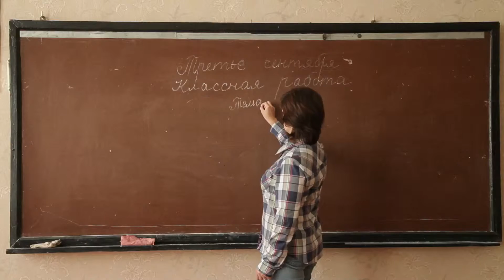Hocus-pocus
The One Minutes Jr. video produced by Katerina Fedchun (12) at a UNICEF-supported workshop for IDPs in Kharkiv, Ukraine (July 2015)